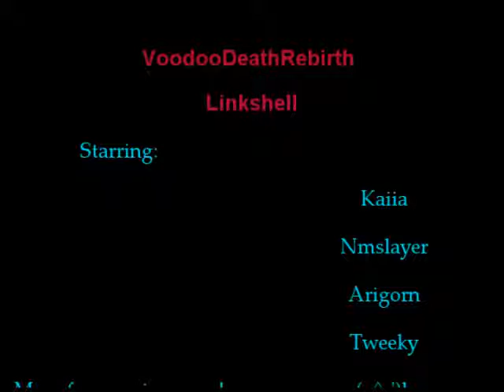Dance On Tweeky Time!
Lol after a failed attempt on the WotG mission, "Fire in the whole". Tweeky usually never dies! So this was a special moment to take advantage! *evil grins* hehe!!!

VoodooDeathRebirth LS Starring:
Kaiia
Tweeky
Nmslayer
Arigorn